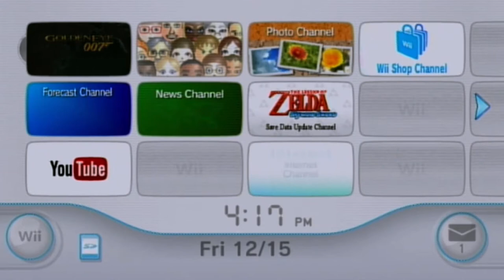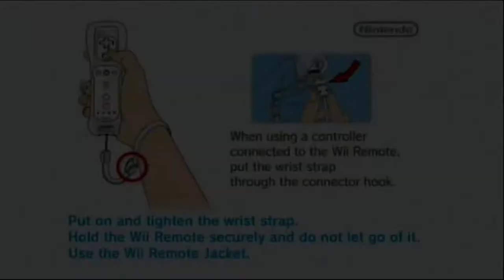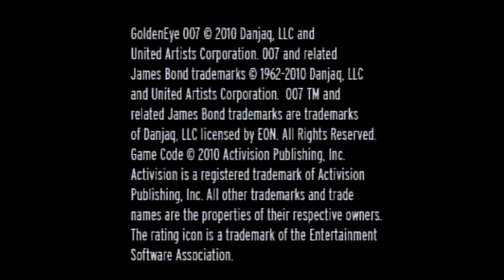GoldenEye 007 Remake - Dubai On Wii HD (HDMI Converter Upscaling 1080p)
Bond vai até Dubai para investigar a origem das Armas Químicas e seu contato é  Sky Briggs.